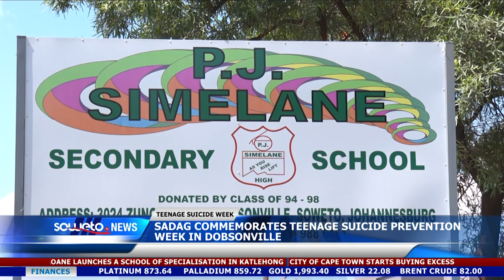SOWETO TV NEWS | SADAG COMMEMORATES TEENAGE SUICIDE PREVENTION WEEK IN DOBSONVILLE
This week marks Teenage Suicide Prevention Week and to highlight its necessity the South African Depression and Anxiety Group led a school talk program with learners at the PJ Simelane High School in Dobsonville.